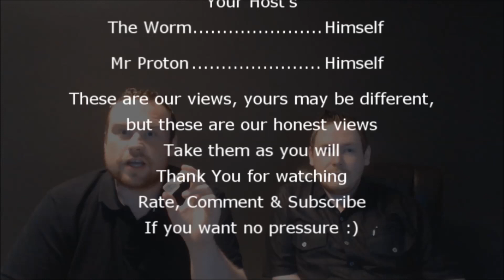Sigelei Kick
or search @wormNproton